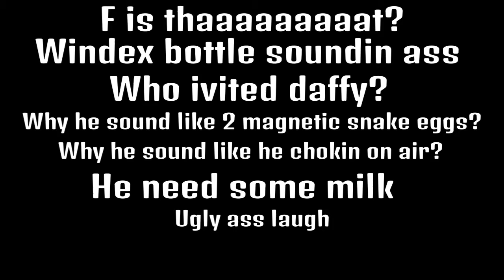(Insert laughing emoji)